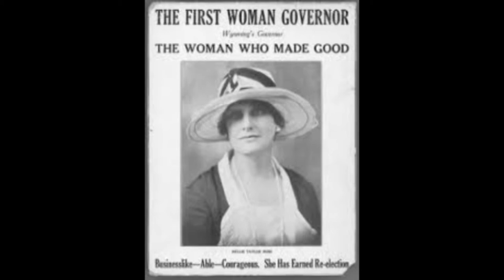Nellie Taylor Ross Tribute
This video is a tribute to Nelly Taylor Ross. She was the first female governor of the beautiful State of Wyoming.

Please keep in mind that these photos are very low quality and will look grainy or blurry in some cases.